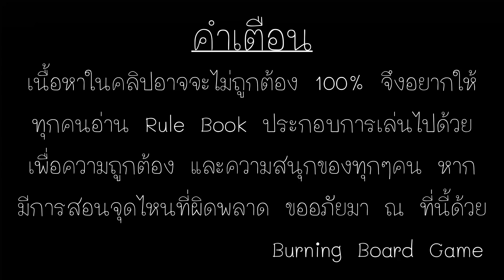EP.319 : Mind Up [เดาใจลงตัวเลข...เลขน้อยหยิบก่อน]